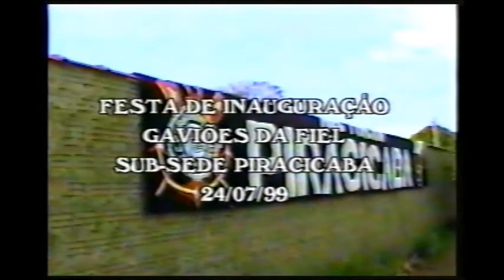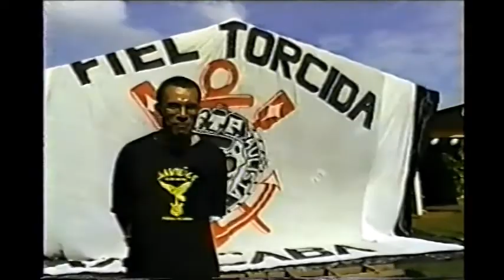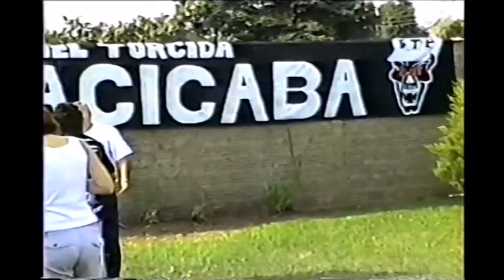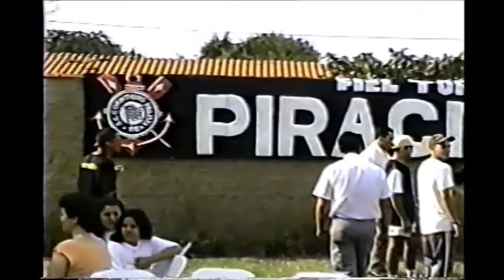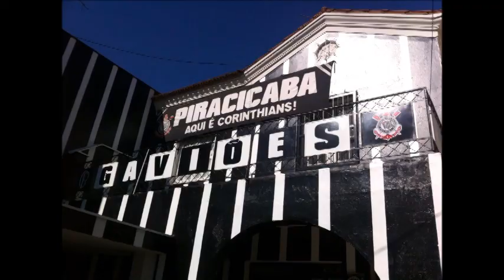Subsede Gaviões Piracicaba - Festa de Inauguração 24/07/1999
Vídeo em comemoração aos 15 anos dos Gaviões da Fiel Piracicaba em 2014.